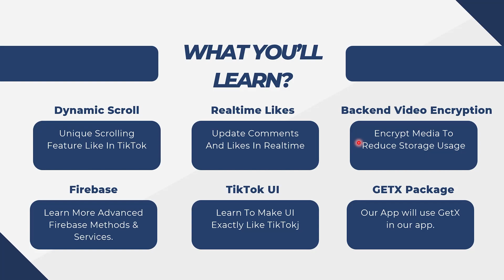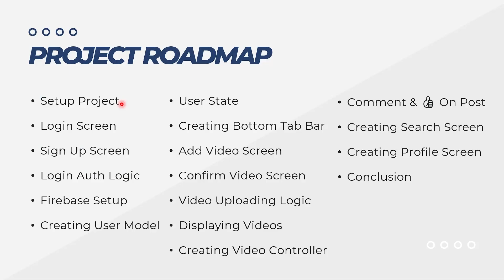[HINDI] #01 TikTok Clone In Flutter || Flutter GetX Tutorial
Hello Guys,
Aaj ke iss video mein hum ek naye project ko start karenge jo hai TikTok Clone In Flutter Using GETX And Firebase. Ummed hai aapko video pasand aayega.

Social Media

WE SWITCHED OUR TELEGRAM GROUP TO DISCORD SERVER.

My Websites(MADE IN FLASK)

CODERZ TALK

My Apps (PROJECTS OF FLUTTER COURSE)

Learn More From Our Channel

CODE WITH DHRUV